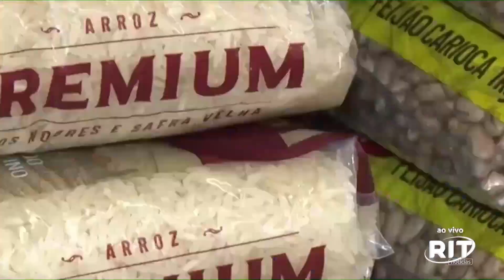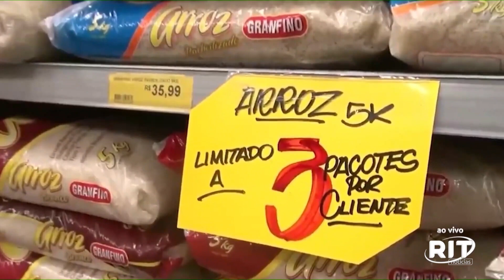PREÇO ARROZ E FEIJÃO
Jornal das 22 | Quarta - feira (26/jun/2024)